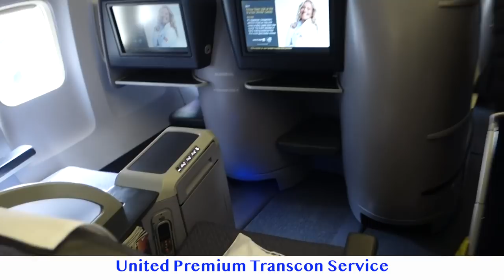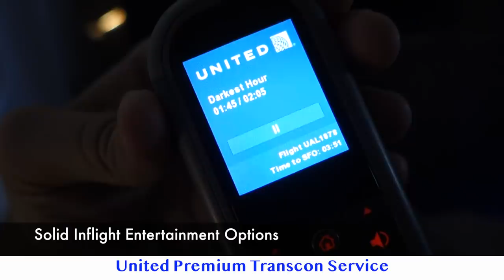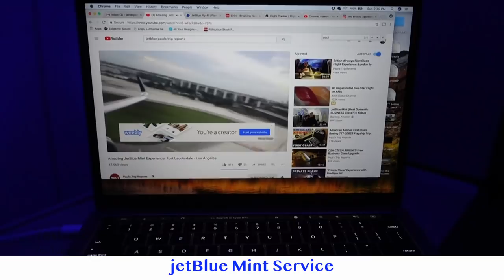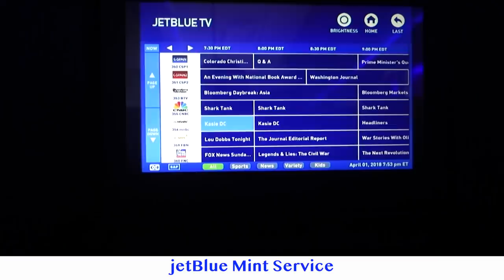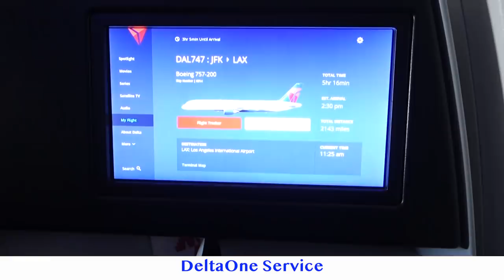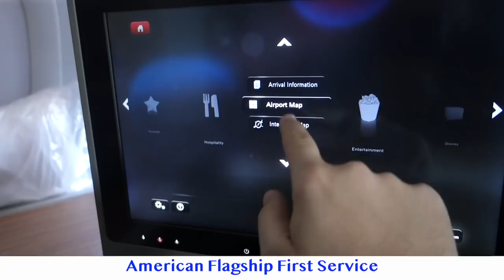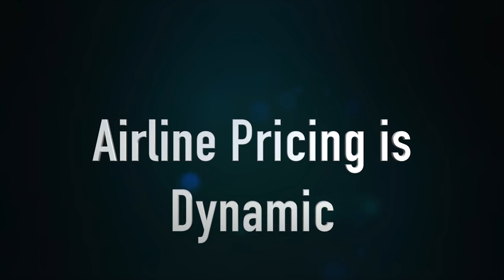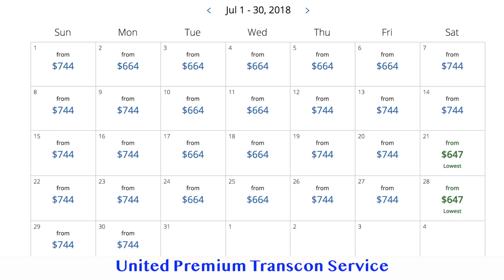Best PREMIUM TRANSCONTINENTAL Airline in the USA?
United Airlines, jetBlue, Delta Air Lines, and American Airlines offer their premium products on the heavily competitive routes between the Northeast of the United States and the West Coast. This video compares United Airlines' Premium Transcontinental Service, jetBlue's Mint Service, Delta Air Lines' DeltaOne Service, and American Airlines' Flagship First Service.

In the "Transcon Throwdown" miniseries, I've been checking out the best service from the four major US airlines (United, jetBlue, Delta, and American) on their routes between the Northeast and the West Coast. Now that I've tried out all four products, here's a wrap-up video comparing and rating each airline on their:

1. Seat
2. Food
3. Service
4. Entertainment

In this final episode, we review each of the four flights (United Transcon Premium Service, jetBlue Mint Class, DeltaOne, and American Airlines Flagship First). Watch the video to see the winner of the TransconThrowdown!